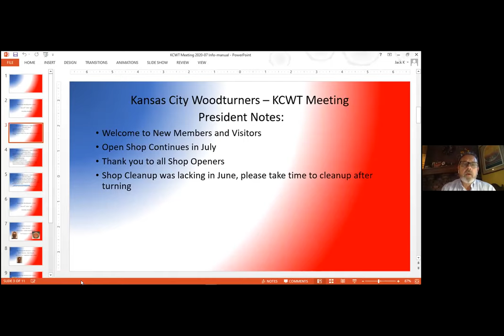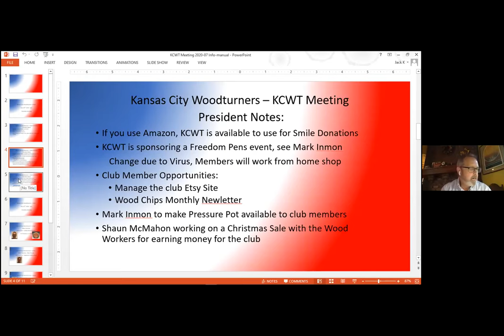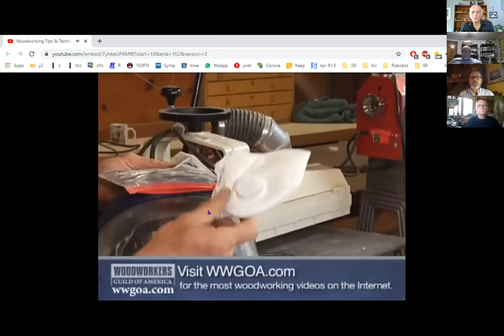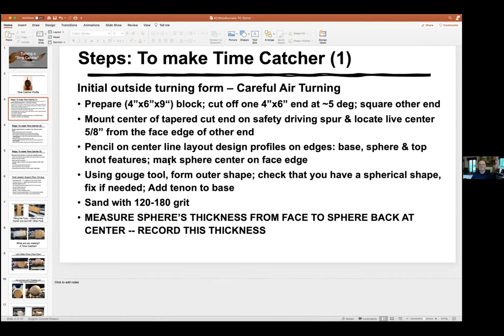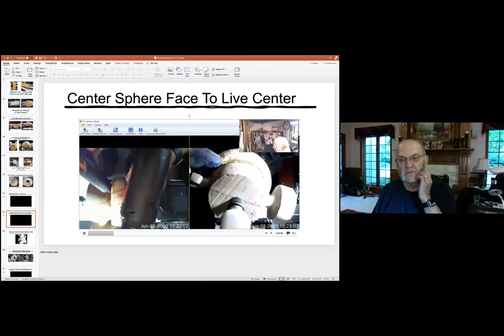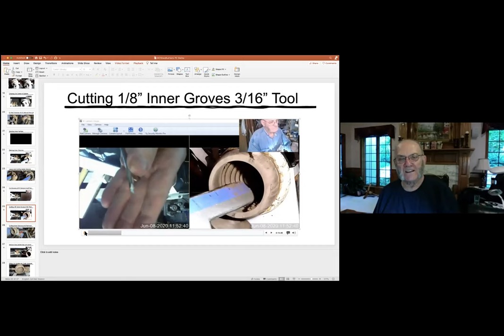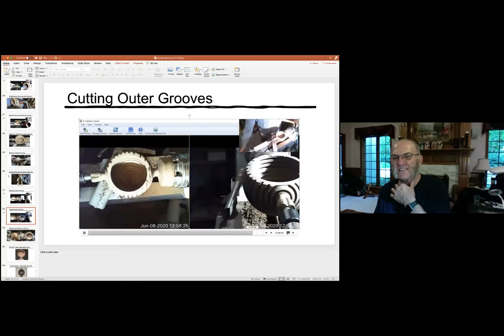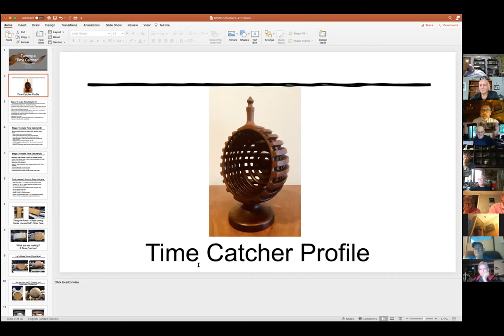KCWT July 2020 Club Demo David Stalling Time Catcher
Kansas City Woodturners Association July 2020 meeting demo. David Stalling demonstrates how to make his Time Catcher woodturning.  This is a ZOOM virtual meeting with all KCWT Members invited 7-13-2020.